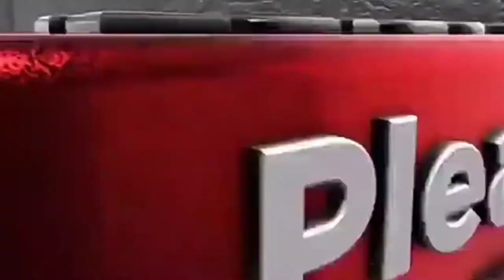My First YouTube video EVER 2021 / Intro video + Welcome to my YouTube channel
This is my first YouTube video and I'm super excited,I hope you enjoy(ed) watching me...

Please don't forget to Subscribe, Like, Comment,turn on post notification so that you'll get notified when I post a new video and Share this video with your friends with this (especially those ones that would like to start their YouTube Journey but procrastinating) so this video can encourage them to get started.

Song: Drive
Artist: Valence